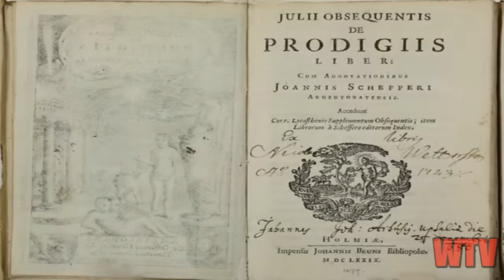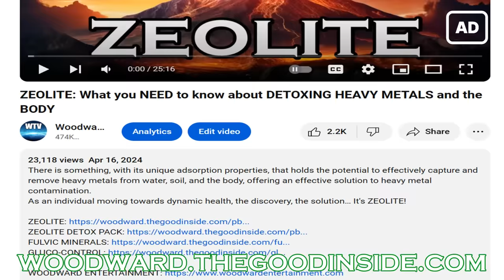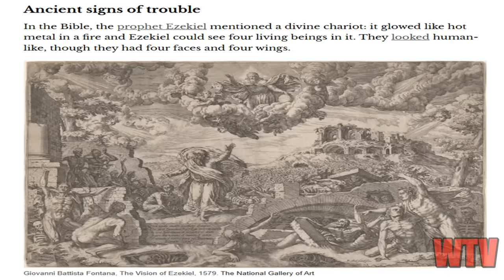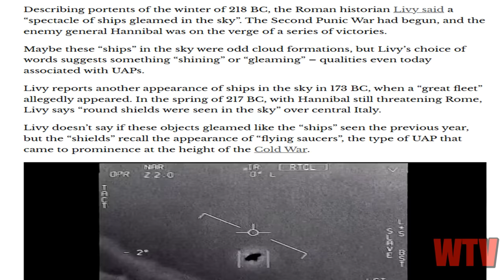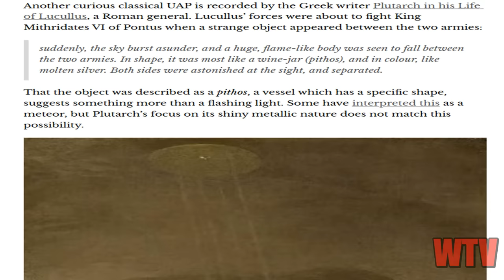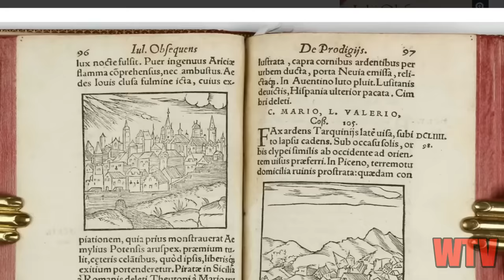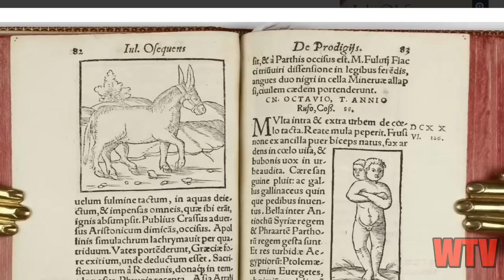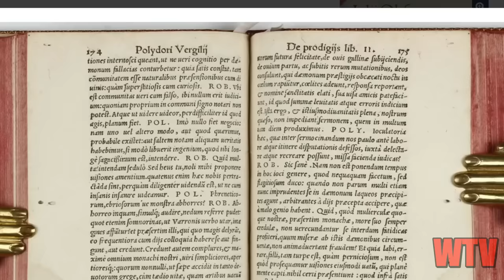THE BOOK OF PRODIGIES: ROMAN UFOs and other STRANGE EVENTS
I think for as long as human civilization has existed people have been witnessing strange sky phenomena, monsters and cryptid beings. Spheres, triangles, discs, cylinders, cubes, objects of several different shapes and sizes.  Today I want to take a look at some of the accounts mentioned in a text of ancient Rome.